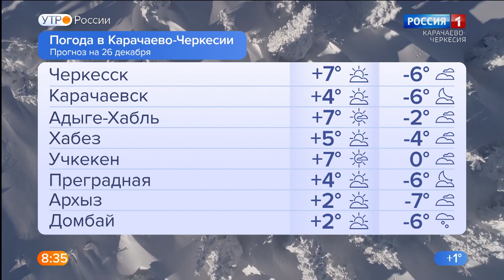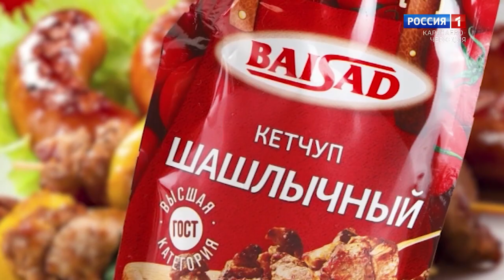Утро России. Карачаево-Черкесия 26.12.2022